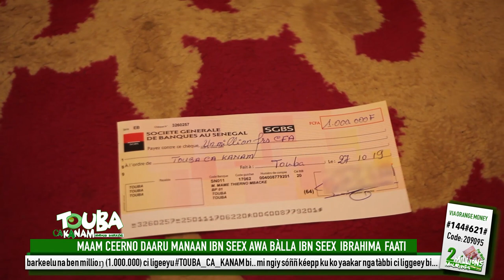Mame Thierno Mbacke: Barkeelu na ben millioŋ (1.000.000) mi ngiy sóññ kéepp ku ko yaakar